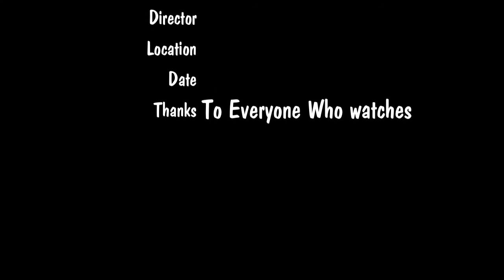Mayweather vs Maidana #2 (Prediction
Maidana vs Floyd Mayweather 2 boxing prediction video